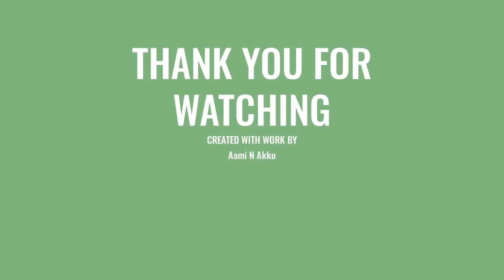Vlog #6 - DIY | Frock (Uduppu) using Shirt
We tried a DIY this time using unused shirt of my Father, its a frok (Uduppu) for our Akku. Cutting and Stiching by my Achamma (Grand Mother). Please do watch and support.

CAMERA GEARS: Main Camera: iPhone 11, Huawei Tripod Selfie Stick (Wireless) AF15

LAPTOP: MacbookPro, Video Editor: iMovie, Intro/Outro: Adobe Spark